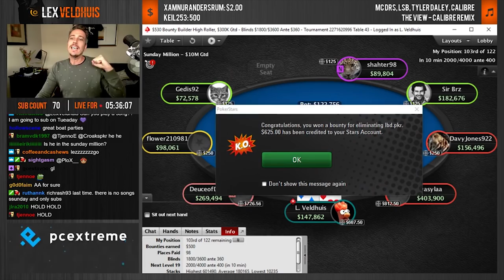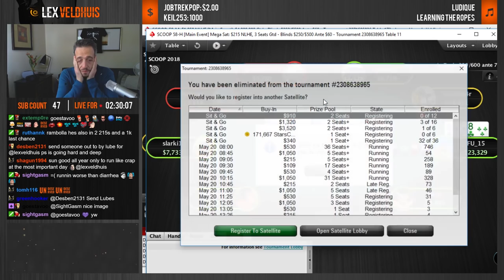Lex Veldhuis ft. 2 Unlimited - 'Aces'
Something different for you guys today, a rare and never released version of 2 Unlimited's 90s hitsong 'Faces' , enjoy!